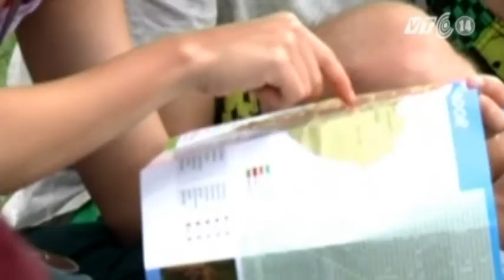VTC14_Ecuador: Núi lửa phun trào hút khách du lịch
Bất chấp cảnh báo của chính quyền địa phương, đông đảo du khách trong nước và quốc tế vẫn đổ xô về khu vực Cordillera, miền nam Ecuador để được tận mắt chứng kiến núi lửa phun trào. Các trung tâm lữ hành trong vùng ngay lập tức đã không bỏ lỡ cơ hội làm ăn hiếm có này.